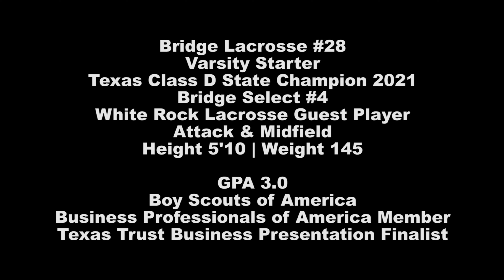Bridge Lacrosse | Josiah Jackson 2022 - Spring & Summer 2021 - Uncommitted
Josiah Jackson is a 2022 student-athlete from Cedar Hill High School and a member of our Varsity Eagles and Bridge Select team. Josiah was a starting attacker for our 2021 Texas Class D State Championship team, contributing 10 goals, 3 assists and 22 groundballs over 8 games. Over the summer, Josiah compete in 7 games with Bridge Select and White Rock Lacrosse, scoring 9 goals. Josiah is a smart and versatile attacker with quick feet. We are looking forward to seeing his growth this summer going into his senior year.

Follow Bridge Here!

Bridge Lacrosse is a small sports-based youth development nonprofit serving the urban communities of North Texas. Our mission is to use lacrosse to broaden the horizons of our community's youth. In 2004, our programming began with a simple summer lacrosse camp in South Dallas. In 2008, we officially became Bridge Lacrosse. We have introduced lacrosse to hundreds of student-athletes in both South and West Dallas, providing hours of high-quality lacrosse instruction with the help of high school volunteers and coaches. We believe that our programs can be an integral part of youth development in the urban communities we serve.